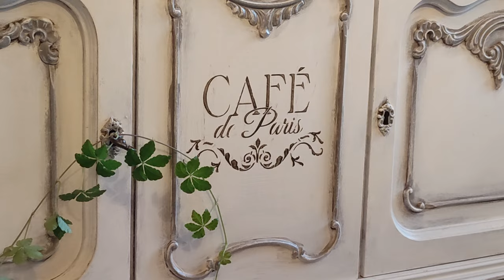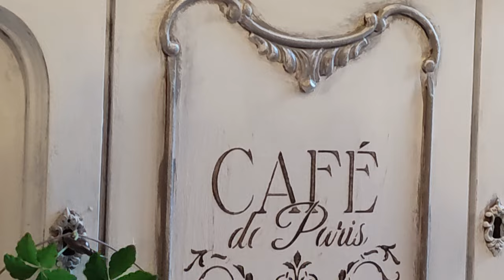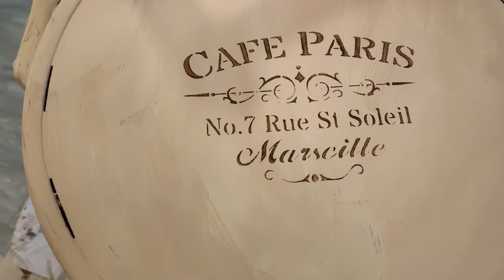Malowanie farbami kredowymi. Metamorfoza krzesła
Hejka!
W dzisiejszym odcinku pokażę Wam jak w prosty sposób przy użyciu farb kredowych oraz szablonu możemy zmienić wygląd starego zniszczonego krzesła lub innego mebla.